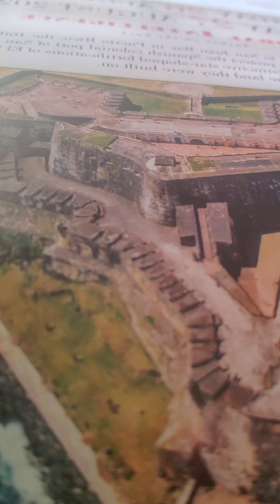1 Samuel 5 nkjv